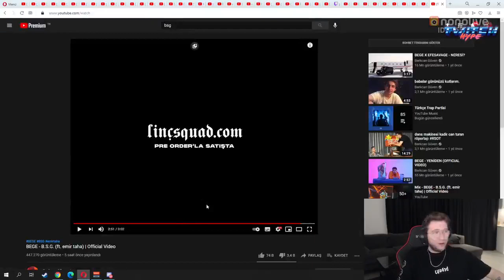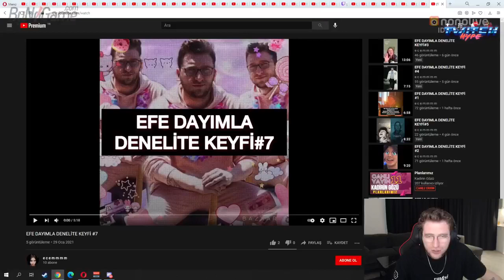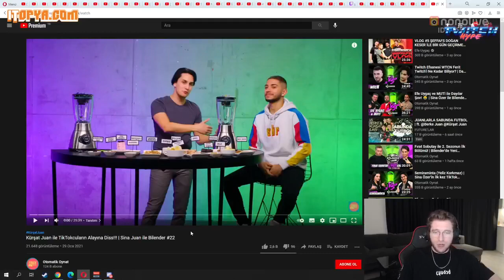Efe Uygaç - BEGE - B.S.G. (ft. emir taha) İzliyor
efe uygaç izliyor,efe uygac izliyor,efe uygaç,efe uygaç twitch,efe uygaç nonolive,efe uygaç tepki,efe uygac